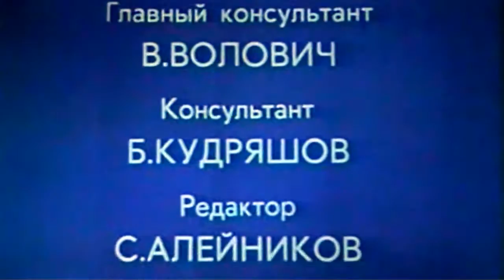Строительство укрытий при выживании в лесу